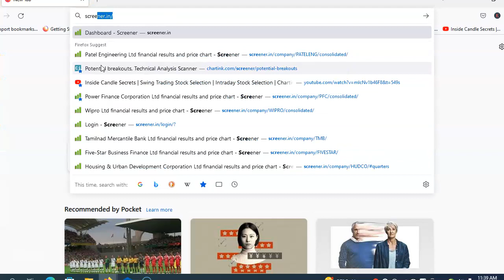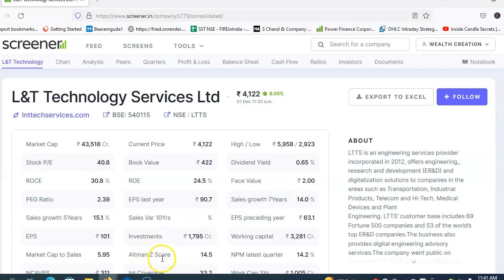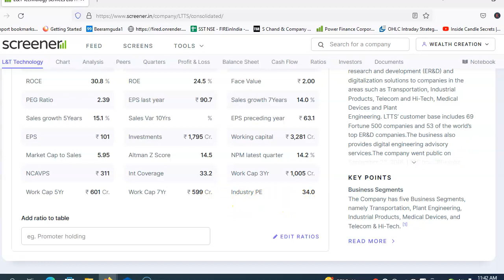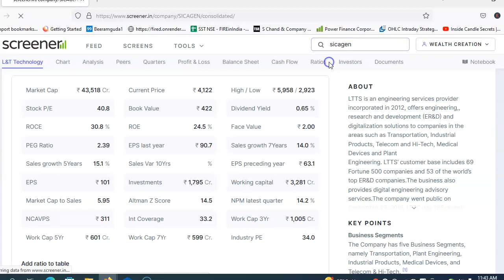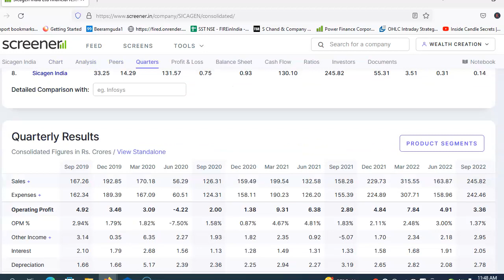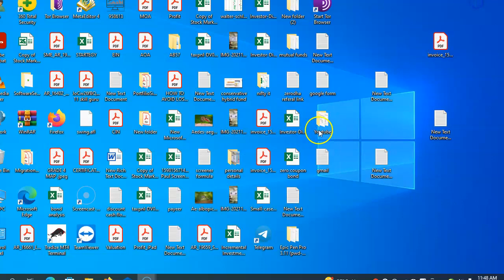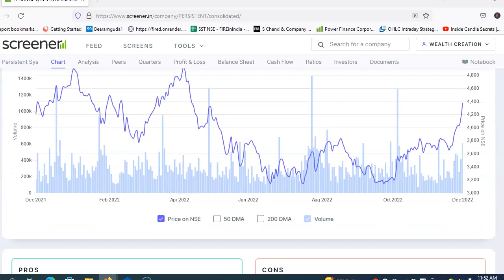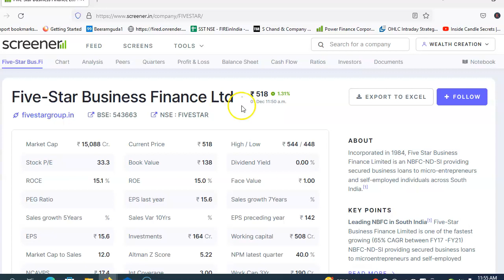top gainers on nse today | Today top gainers on bse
today gainers on nse
top gainers on bse
top losers on nse